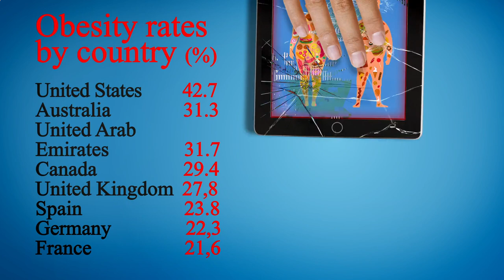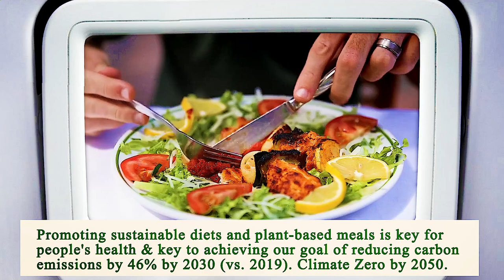Close to Me Restaurants Manhattan 10007 NY, New York County, New York, United States